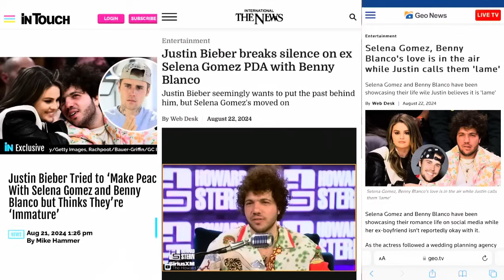Justin Bieber BLAMES Selena Gomez over END OF Benny Blanco Friendship?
Justin Bieber Hailey Bieber Selena Gomez Benny blanco

AMAZON WISHLIST 🫶💕